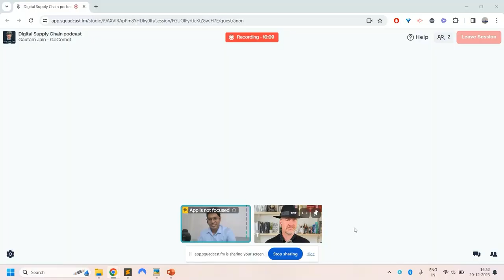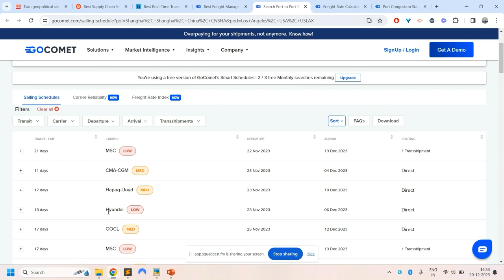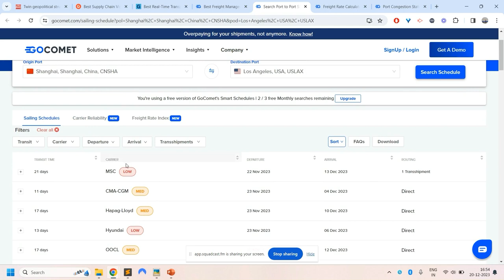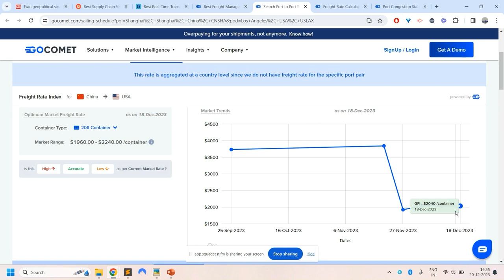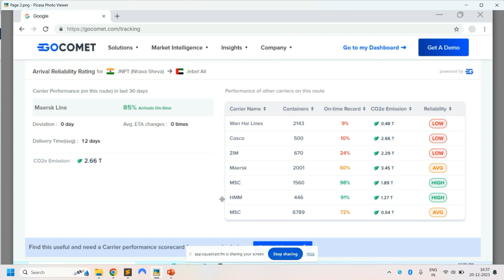Charting Sustainable Seas: Transforming Global Trade with Sustainable Shipping Practices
Hi everyone, and welcome to the inaugural episode of the Sustainable Supply Chain Podcast – an exciting evolution from the widely acclaimed Digital Supply Chain podcast, which concluded just last Friday. In this fresh series, we're diving deep into remarkable sustainability stories and strategies that are shaping the supply chain industry.

In today's episode, I had the privilege of speaking with Gautam Jain, CEO and co-founder of GoComet, a platform that's transforming the landscape of international logistics. Gautam's journey, from a college dream to revolutionising supply chain visibility, isinspiring. He shares how GoComet, born out of a side business and a need for more efficient logistics, is now aiding major global players like Unilever and Sony in managing their logistics more sustainably.

One of the episode’s key highlights was our discussion about how GoComet is addressing the crucial issue of carbon emissions in shipping – a significant contributor to global greenhouse gases. Gautam elaborates on how GoComet's platform allows companies to make informed decisions by evaluating carriers based on three pivotal factors: reliability, cost, and most importantly, sustainability. This capability enables companies to align their logistics with environmental goals.

We also delved into the dynamics of maritime and air shipping and their environmental impacts. While air freight is generally perceived as more polluting, ocean shipping actually accounts for a larger share of global emissions due to its volume.

As we wrapped up, Gautam left us with a powerful message: up to 50% of carbon emission goals can be met simply by choosing more efficient shipping routes and carriers, if only companies had the right information. This is a testament to the power of data and technology in driving sustainable transformation in the supply chain sector.

This episode is a must-listen for anyone passionate about sustainability in supply chain management. Don't miss out on these valuable insights.

Catch the full episode and join the conversation. Your thoughts and feedback are always welcome.

And don't forget to check out the audio version of this episode